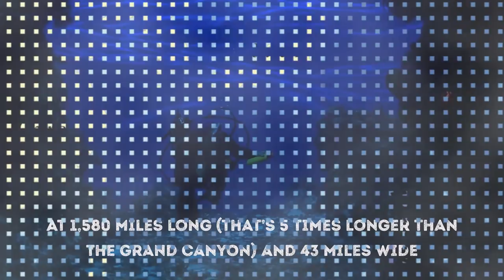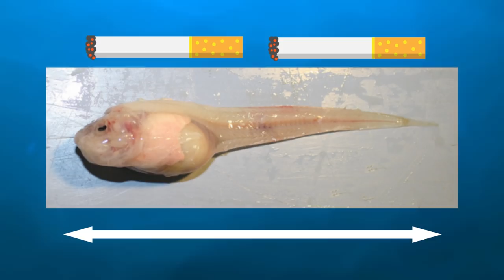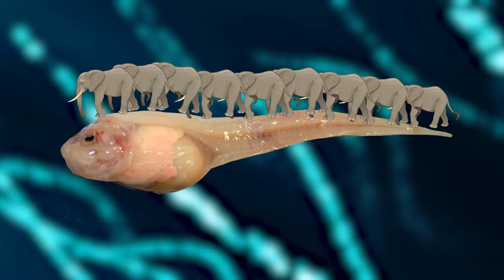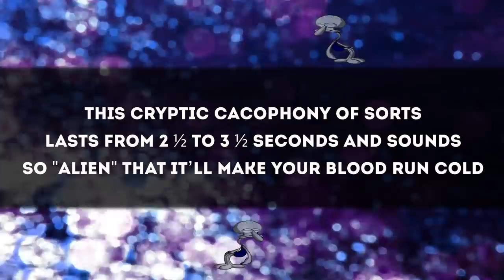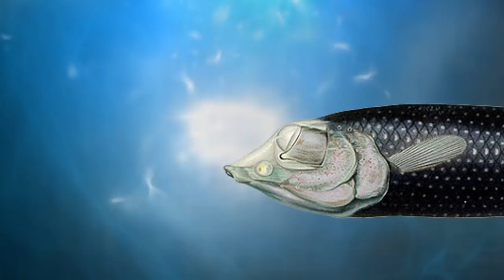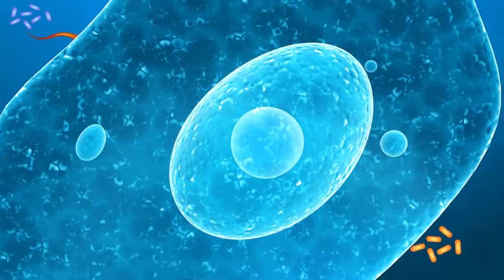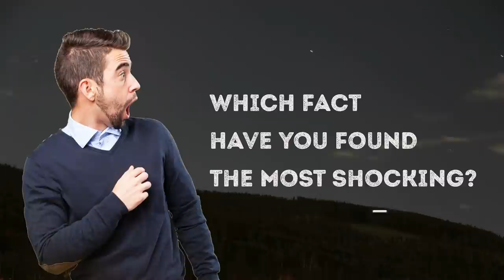Who Lives In the Deepest Place On Earth?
Who lives at the bottom of the Mariana trench? Scientists have finally revealed the Mariana Trench mystery. Take a look at the deepest creature ever caught there!

The curiosity of human nature makes people look for secrets and mysteries far away from home, like in outer space or on other planets. Scientists have mapped only 5 percent of our planet’s seafloor. And if you’ve ever considered the ocean plain and boring, the video you’re about to watch will blow your mind.

TIMESTAMPS
The Mariana Trench is the deepest area 0:45
The deepest-living fish in the world 2:40
“Ethereal snailfish” 3:12
A mysterious metallic sound 3:38
Deep sea cucumber 5:50
The deep sea anglerfish 6:20
The barreleye fish 7:13
The Champagne Vent 8:05
The 4-inch amoeba 8:35

SUMMARY
The Mariana Trench is the deepest area you can find on Earth. Although almost everybody has heard the name, we have shockingly little data about this dark underwater place in the western Pacific Ocean.
It’s a monumental task mapping the seafloor and taking pictures when the water pressure at the bottom is more than 1,000 times greater than that at the surface!  The Mariana Trench houses the deepest parts of our planet.

Cut-out from original shown below: By By Masaki Miya et al. - Evolutionary history of anglerfishes (Teleostei: Lophiiformes): a mitogenomic perspective.

Pseudoliparis swirei (Scorpaeniformes: Liparidae), hadal snailfish from the Mariana Trench: By Gerringer M. E., Linley T. D., Jamieson A. J., Goetze E., Drazen J. C. - Gerringer M. E., Linley T. D., Jamieson A. J., Goetze E., Drazen J. C. (2017). Pseudoliparis swirei sp. nov.: A newly-discovered hadal snailfish (Scorpaeniformes: Liparidae) from the Mariana Trench.

Deepest Depth in the Trench (Map view of the bathymetry of southern Mariana Trench area): By University of New Hampshire,

Deep-sea Holothurian: By NOAA Office of Ocean Exploration and Research, 2016 Deepwater Exploration of the Marianas,

Researchers solve mystery of deep-sea fish with tubular eyes and transparent head (The barreleye (Macropinna microstoma): By Monterey Bay Aquarium Research Institute (MBARI),